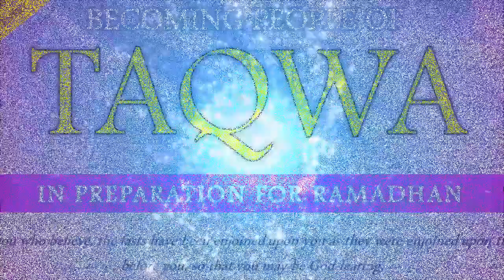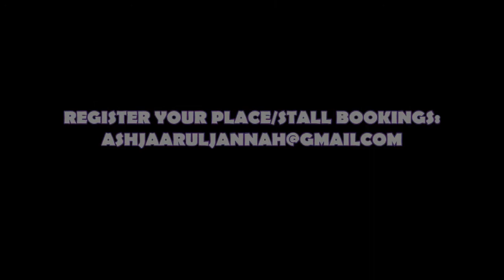BECOMING PEOPLE OF TAQWA - In Preparation for Ramadhan - Sisters Only Event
Exclusive Sisters Only Event.

BECOMING PEOPLE OF TAQWA
In Preparation for Ramadhan.

- Guest Speaker-
USTADHA RIDHWANA BINT NASIR.

SAT 21ST MAY 3PM – 5PM
MARYAM CENTRE, 3RD FLOOR
45 Fieldgate Street, Whitechapel E1 1JU

In Support of Rahma Mercy.